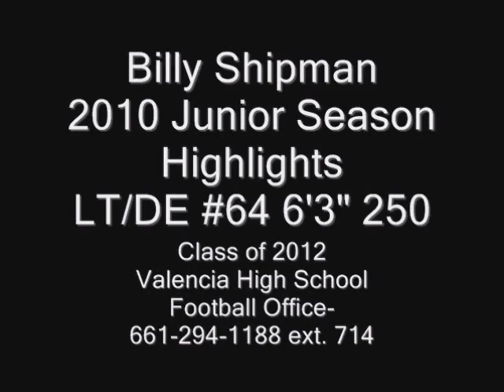Billy Shipman 2010 Junior Season Highlights